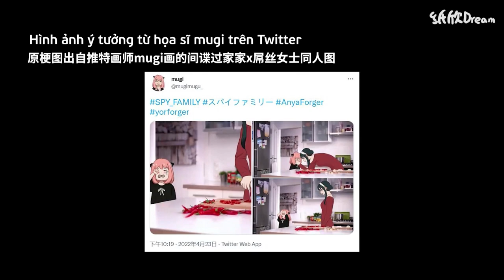[SHORT CLIP] Spy X Family: Khi mẹ Yor ở nhà chăm con :))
Clip vui chơi giải trí, không dành cho những người nghiêm túc. Xin cảm ơn!
Credit: AnimJason, 纸欣Dream, 小马不停, 小马不停
Mình sẽ cố gắng trả lời sớm nhất có thể sau khi các bạn gửi tin nhắn ^^
Vui lòng không reup video nếu chưa được sự cho phép. Cảm ơn!